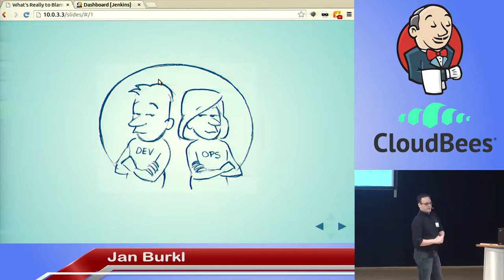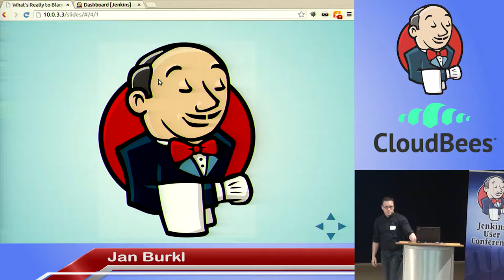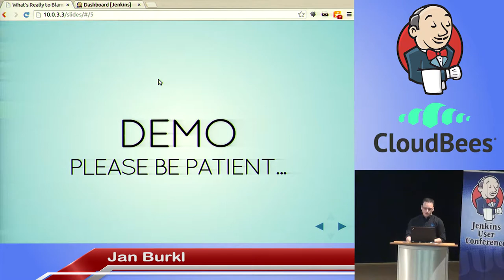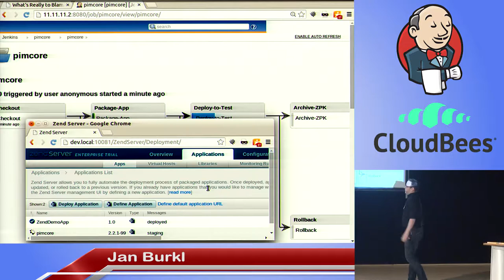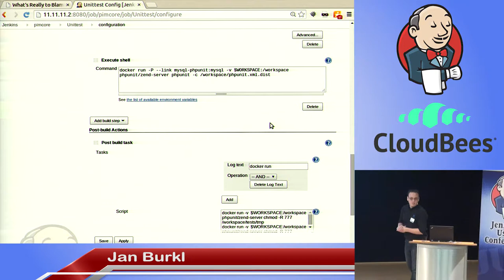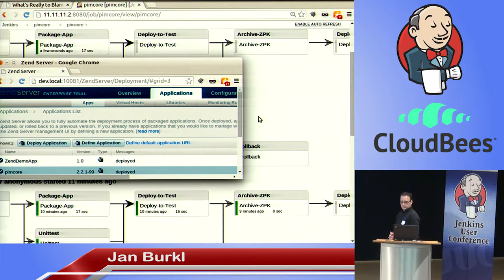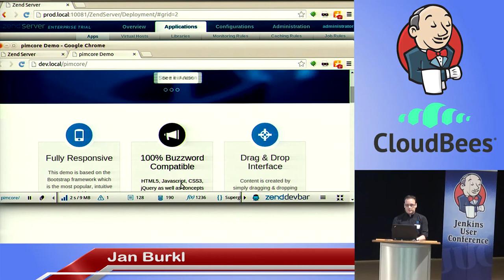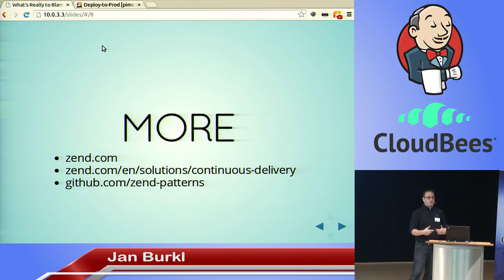2014 JUC Berlin - What's Really to Blame?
By Jan Burkl

Do you know how to play the Blame Game when Production is broken? There are probably a few good reasons. Nevertheless, it's better to work out what really went wrong -- fast! In this session, see how a new PHP application can be deployed flawlessly with Jenkins and Zend Server. And see how Dev & Ops are supported by the system if the application is broken and the nightmare happens.